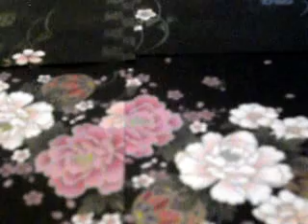敏いとうとハッピー＆ブルー（よせばいいのに）（●＾o＾●）🎶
敏いとうとハッピー＆ブルー（よせばいいのに）歌ってみました(^_-)-☆